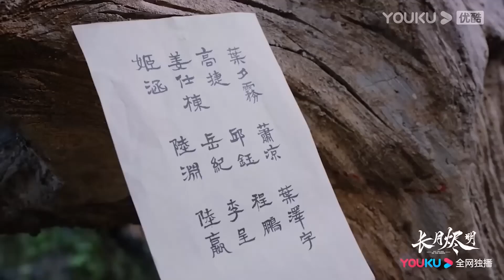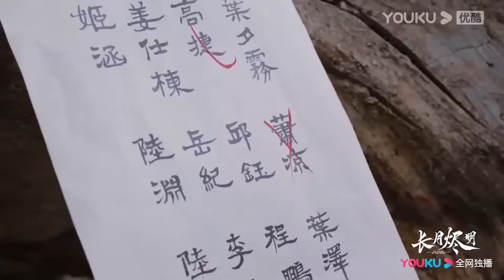搶先看||魔神第一次收到灰姑娘的禮物很興奮，卻被心機男故意劃破，惡魔之力瞬間爆發【长月烬明 Till The End of The Moon】